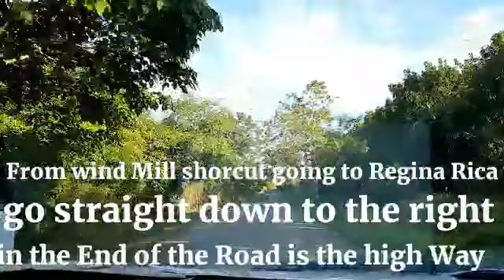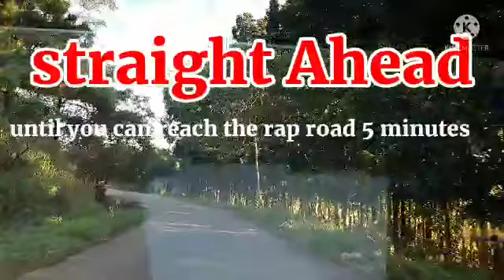# WIND MILL # Tanay Rizal # short cut from Tanay Rizal wind mill going to Regina Rica